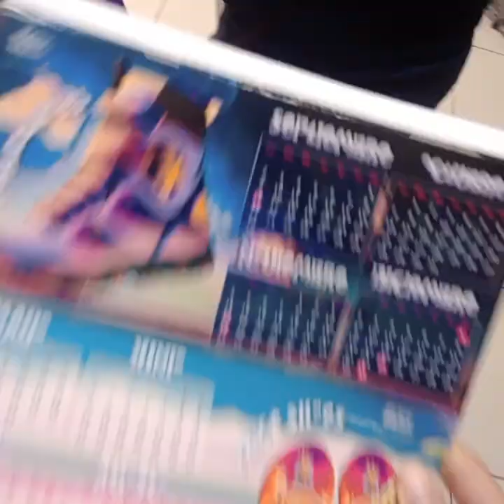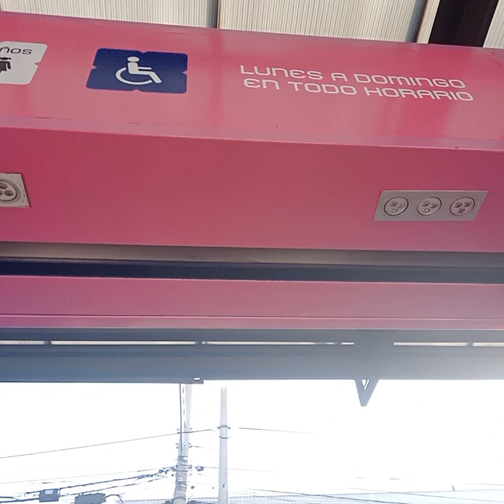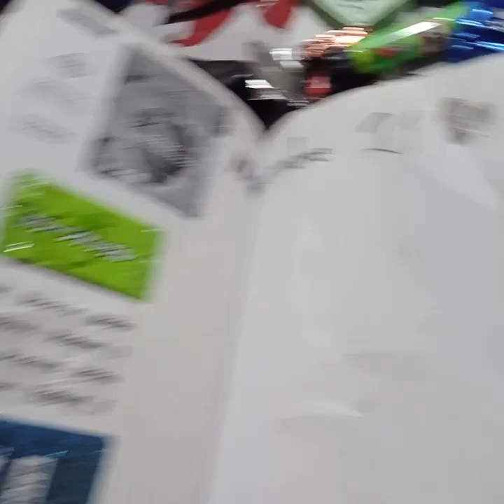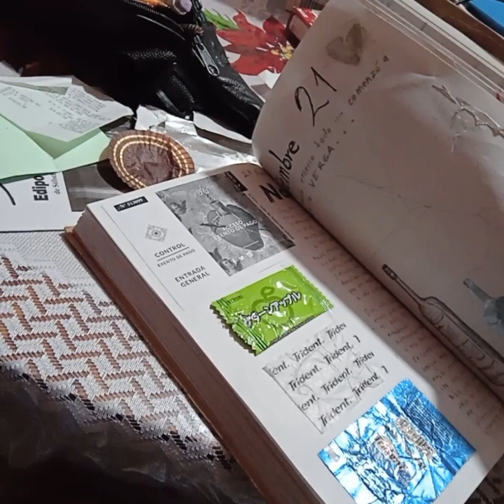Day 18 Las compras y el cuaderno!!!!